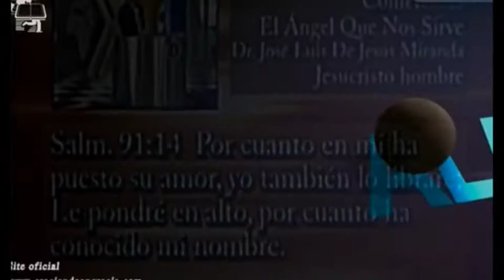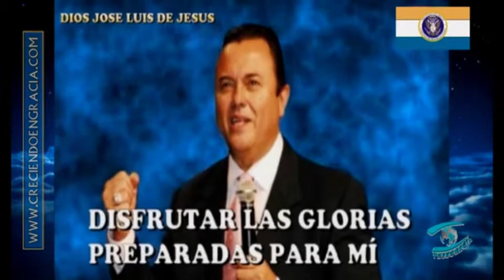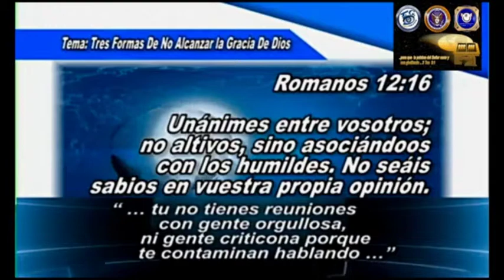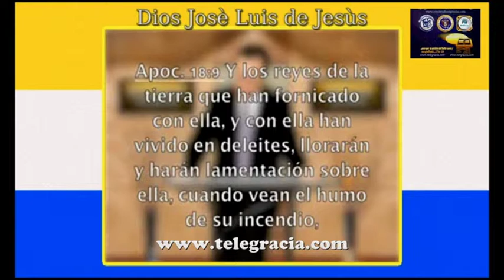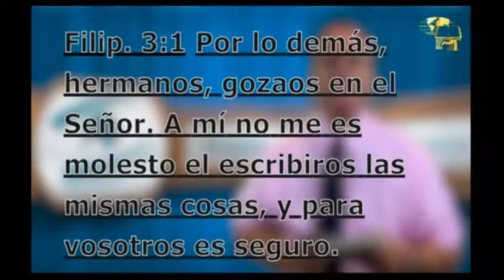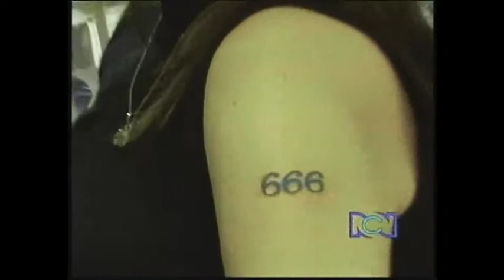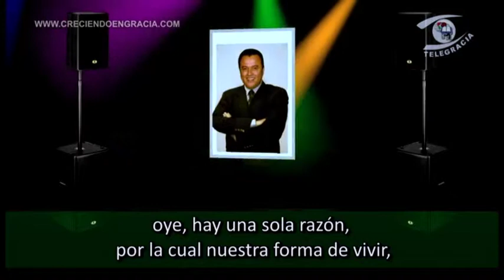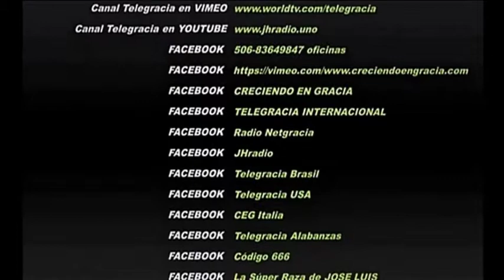ENTREVISTA CON JOSE LUIS DE JESUS Miranda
Por isso, irmãos santos, participantes da vocação celestial, considerai a Jesus Cristo, apóstolo e sumo sacerdote da nossa confissão,
Sendo fiel ao que o constituiu, como também o foi Moisés em toda a sua casa.
Hebreus 3:1,2